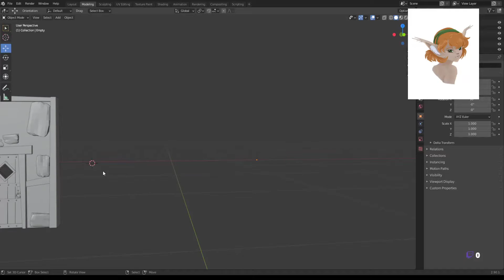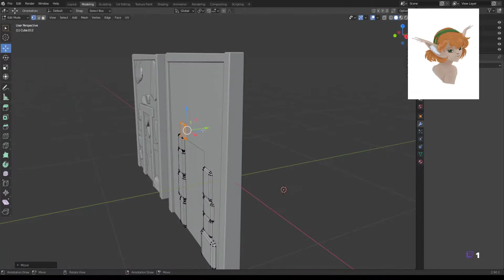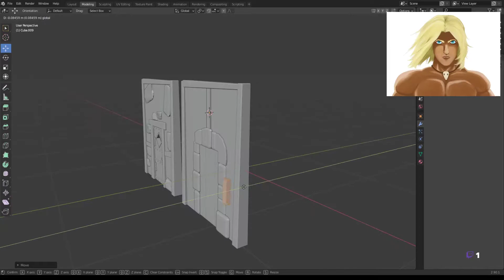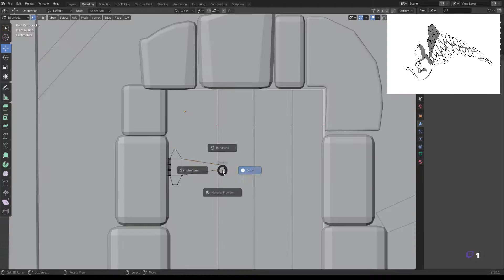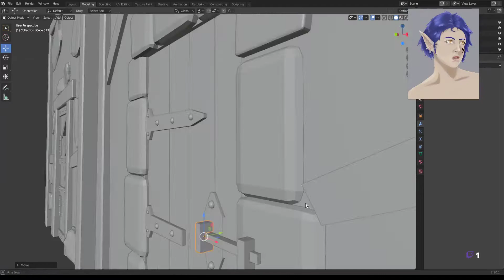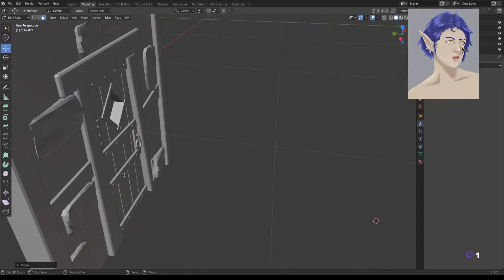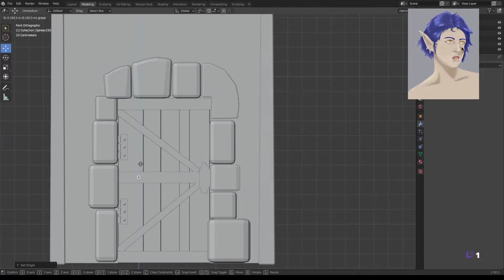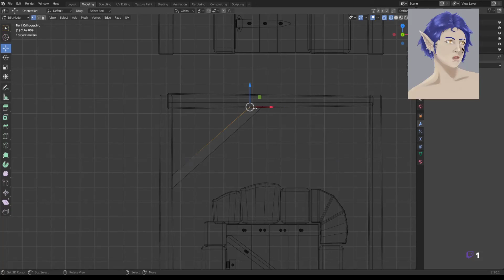Blender modeling & texturing Wall 2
Kolejne dwie ścianki. Jeśli macie jakieś sugestie lub pomysły co byście chcieli zobaczyć na filmikach to piszcie w komentarzach ;)